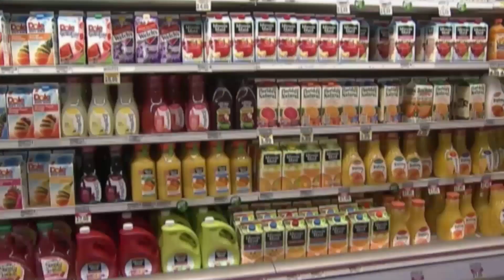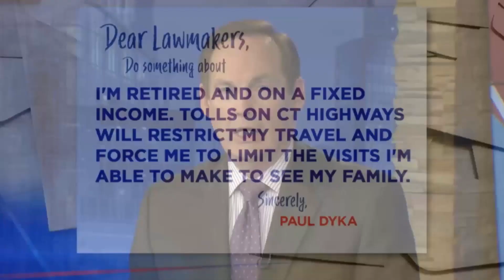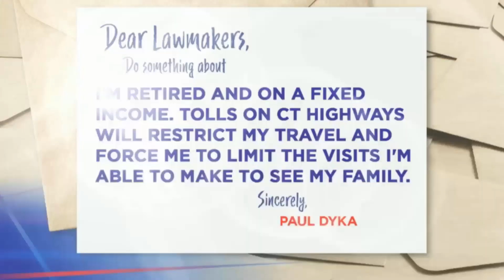Developing Story: Connecticut Governor Ned Lamont has released some budget outlines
Developing Story: The Office of Governor Ned Lamont has released some outlines of Ned Lamont's budget proposal. Ned Lamont plans on breaking his campaign promise to only toll tractor-trailers, tomorrow at Noon. We will be covering the Governor's budget proposal live here on Facebook.